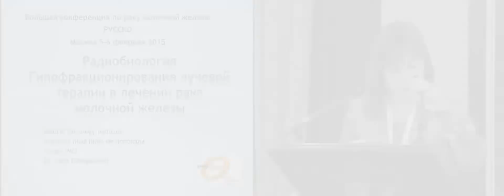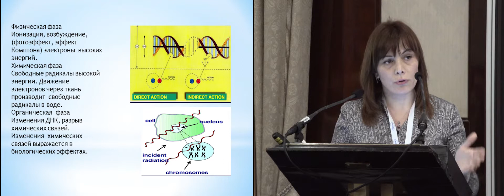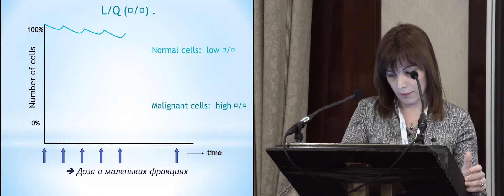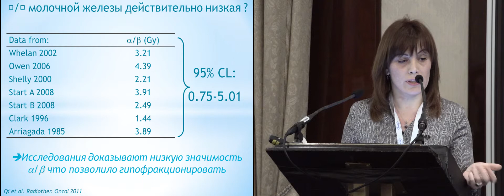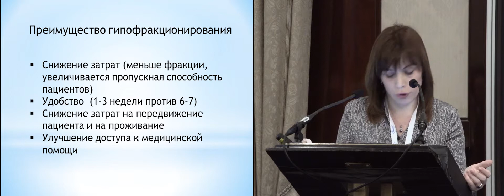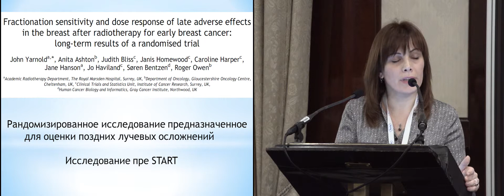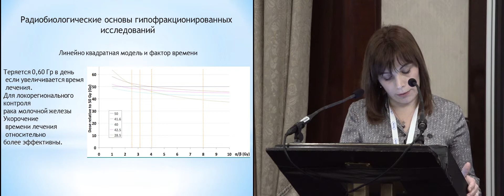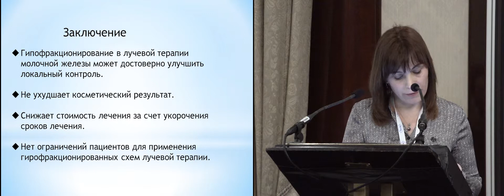Радиобиологическое обоснование гипофракционирования лучевой терапии у больных РМЖ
проф. М.Ш. Джугашвили (Испания)